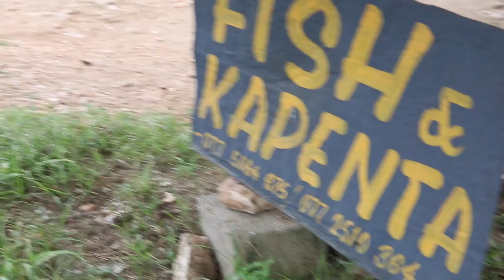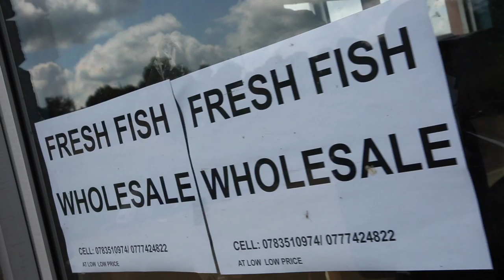Carl's TRAVEL VLOG #87 Getting Houseboat Supplies with De Ankarra Chef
We went out to the Kariba township of Nyamhunga to get some supplies that De Ankarra Chef needed for our 5 day cruise on Lake Kariba